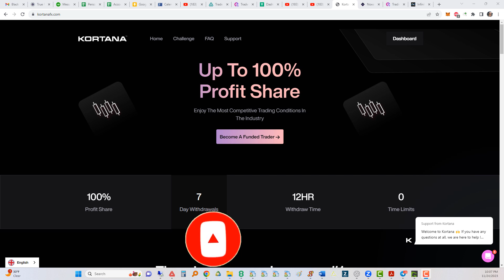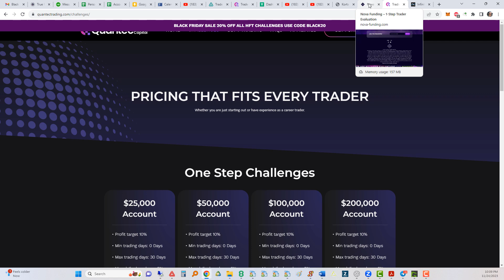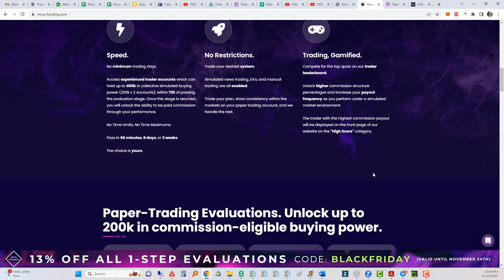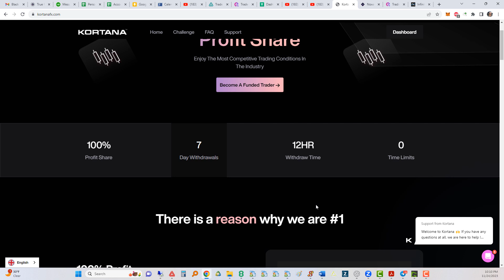🚀 Nova | Kortana FX| Quantec| Infinity Forex Prop Firm Passing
Black friday discount for these prop firms so act quickly to take advantage of these deals on prop firm challenges and reachout to me to pass the challenge for you.

🌟 What's Inside:

Kortana FX Overview: We begin with a brief introduction to Kortana FX, its background, and its offerings in the Forex market.
Features & Services: Explore the unique features and services provided by Kortana FX. How do they stand out in the competitive world of Forex trading?
User Experience: Hear firsthand accounts of the user interface and customer service. Is Kortana FX user-friendly and supportive?
Performance & Reliability: We analyze the performance metrics and reliability of Kortana FX. Can traders trust it for consistent results?
Pricing & Plans: An overview of the pricing structure and various plans available. Is Kortana FX cost-effective for traders at different levels?
Pros & Cons: A balanced view of the advantages and drawbacks of using Kortana FX as your go-to prop firm.
Final Verdict: Our honest, unbiased opinion on whether Kortana FX is the right choice for Forex traders.
💡 Stay Informed: Our review is designed to give you a clear and comprehensive understanding of what Kortana FX offers, helping you make an informed decision.

Share your experiences with Kortana FX or any questions you have in the comments below.

📈 Elevate Your Trading Journey: Whether you're a seasoned trader or just starting out, our review aims to provide valuable insights that can aid in your trading journey.